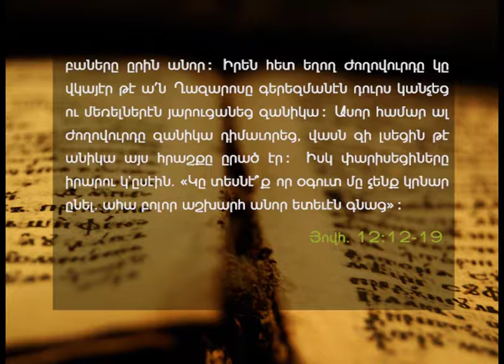Christ's triumphant entry to Jerusaem - (Br. Varouj Kademian) - A.E.B.C. of Beirut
Delivered on Sunday morning, March 25, 2018 -
Title : Քրիստոսի հանդիսաւոր ձամբորդութիւնը դէպի Երուսաղէմ -
Speaker : Br. Varouj Kademian